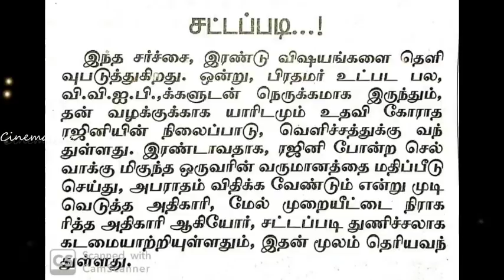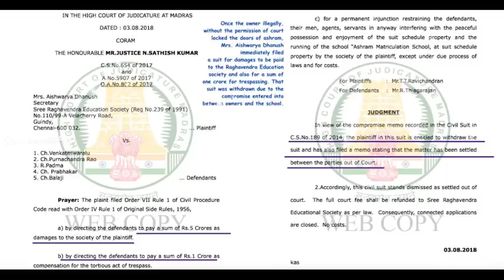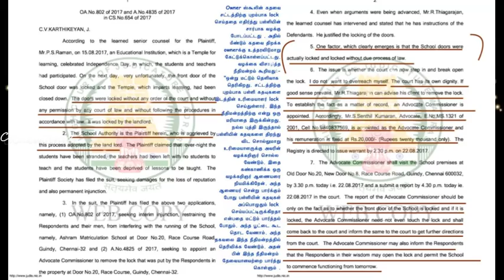வருமான வரி வழக்கு! ஸ்டாலின் விட்ட அம்பை திருப்பி அவருக்கே விட்டு அதிர வைத்த ரஜினிகாந்த்!